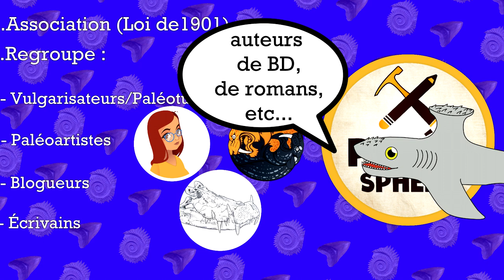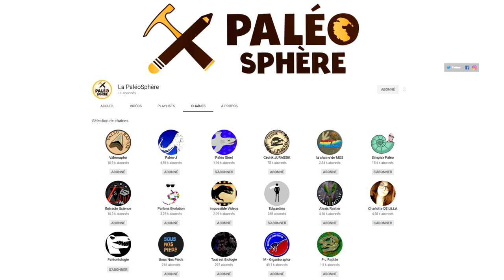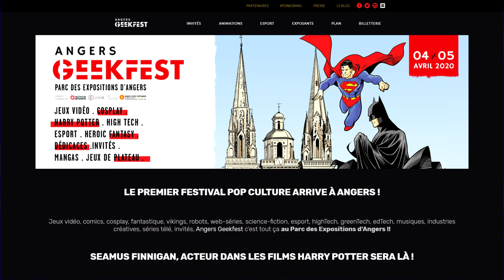Annonce Importante /!\ (PaléoSphère et AGF 2020)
Vidéo courte à caractère informative pour vous annoncer la création de l'association PaléoSphère, ainsi que de notre participation à l'Angers Geek Festival !

Liens de la PaléoSphère !

Liens de l'Angers Geek Festival (AGF2020) !